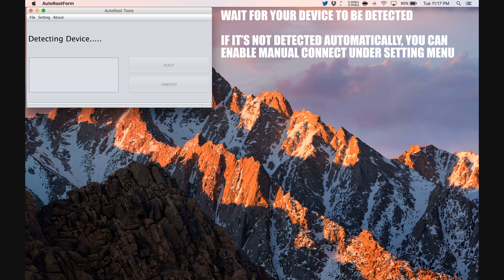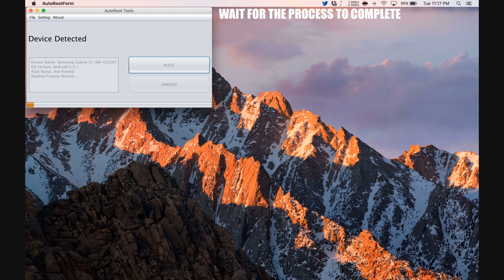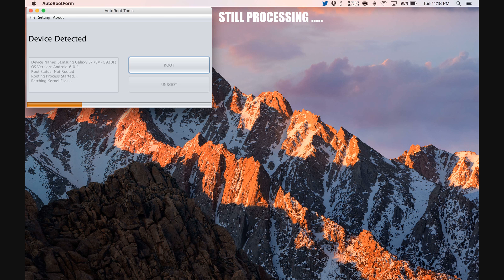How To Root Huawei Ascend Y220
Step by Step tutorial on how to How To Root Huawei Ascend Y220.